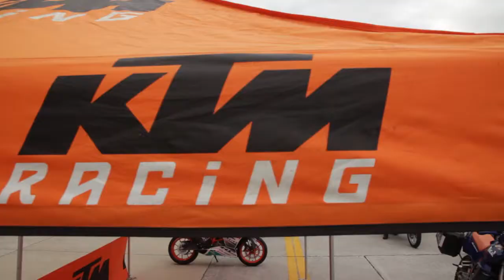Raduno KTM - Istrana 18/10/2015